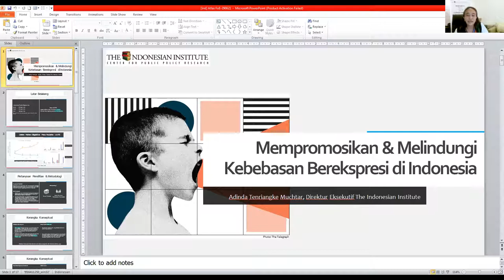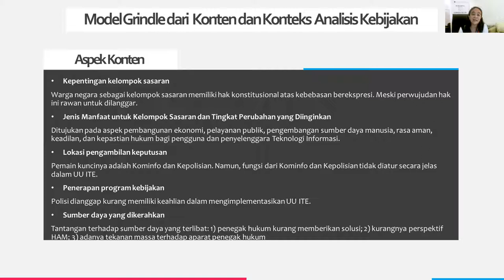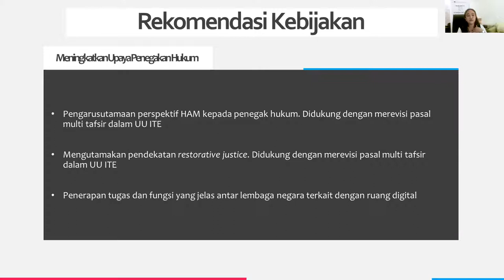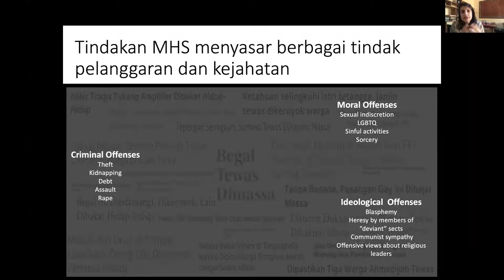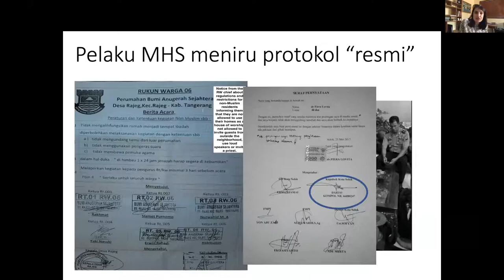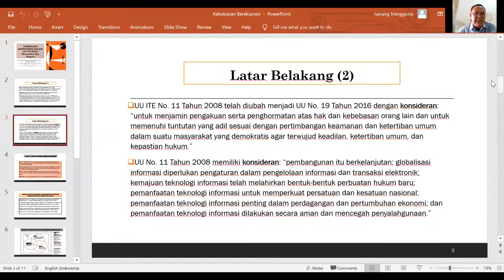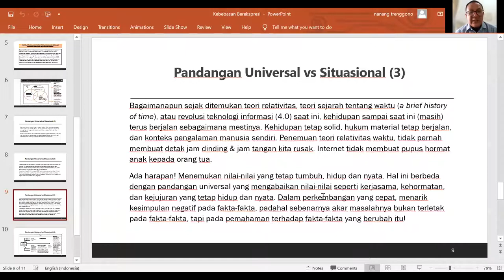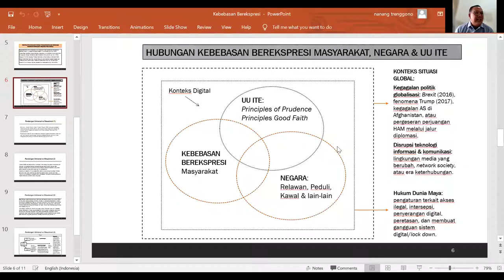Webinar "Mendorong UU ITE yang Berperspektif Kebebasan dan Keadilan"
Webinar "Mendorong UU ITE yang Berperspektif Kebebasan dan Keadilan" Suatu Kajian Kebebasan Berekspresi dan Main Hakim Sendiri.

Kolaborasi antara The Indonesian Institute, Center for Public Policy Research,  Jurusan Sosiologi FISIP Universitas Lampung, dan Perkumpulan Damar.

Narasumber:
Adinda Tenriangke Muchtar, Direktur Eksekutif The Indonesian Institute (TII)
Sana Jaffrey, Direktur Institute for Policy Analysis of Conflict (IPAC)
Nanang Trenggono, Dosen Jurusan Komunikasi FISIP, Universitas Lampung

Hari/ tanggal: Rabu, 29 September 2021